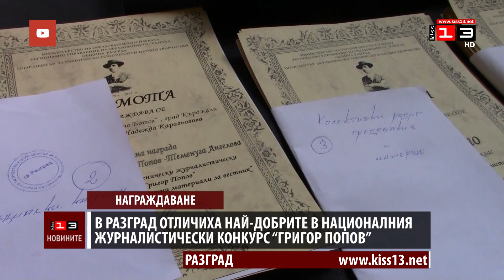Отличиха най-добрите в националния журналистически конкурс "Григор Попов" в Разград